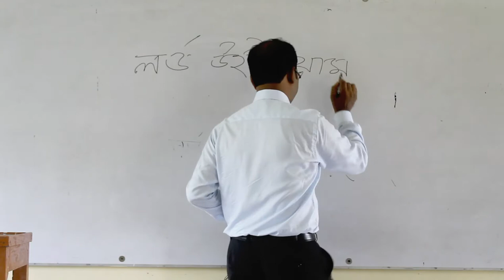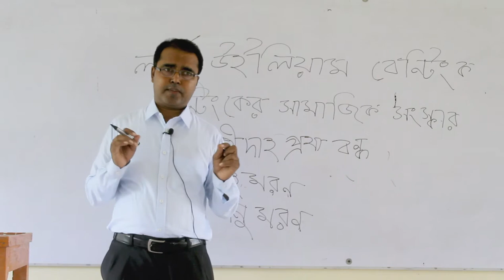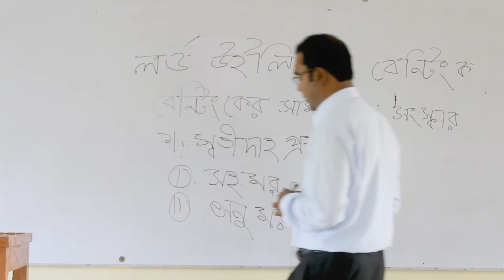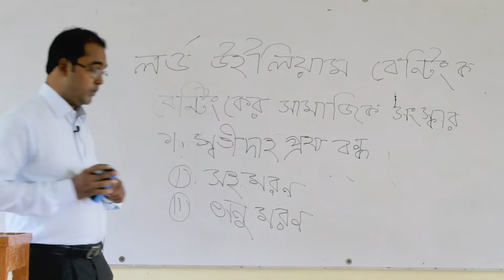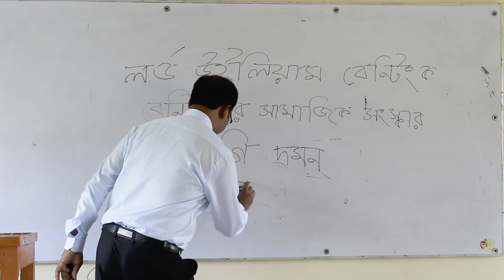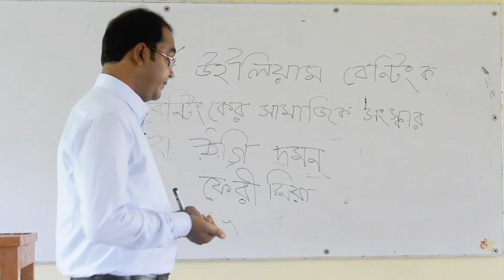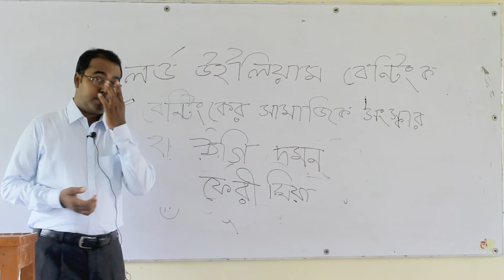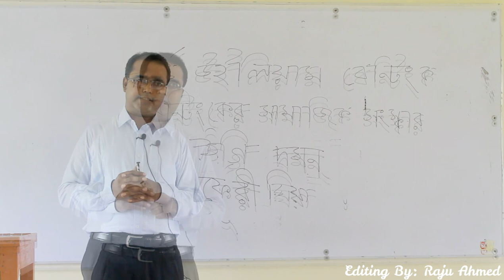Online Class II Md. Kabirul Islam II Department of History.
Online Class II

Md. Kabirul Islam II